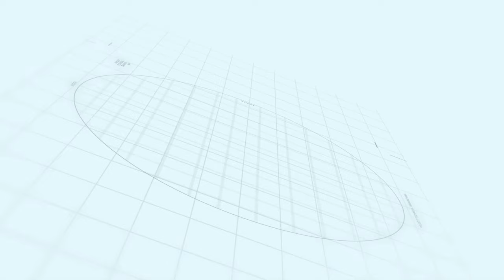Capital smart city Site Video Overseas Prime Block J | Makaan Solutions | Rizwan Cheema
Capital smart city Site Video Overseas Prime Block J
Makaan Solutions
Rizwan Cheema